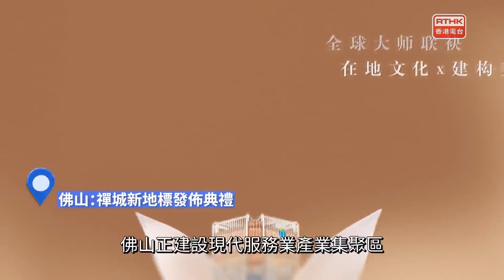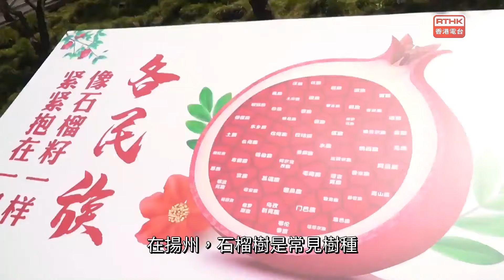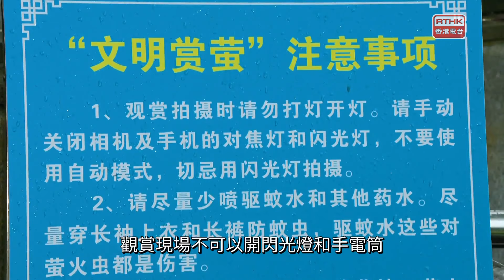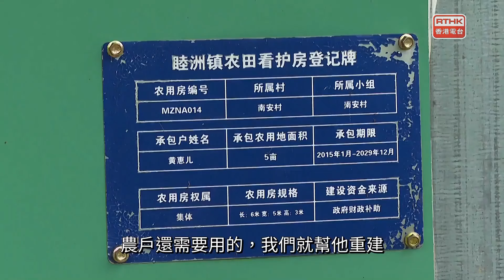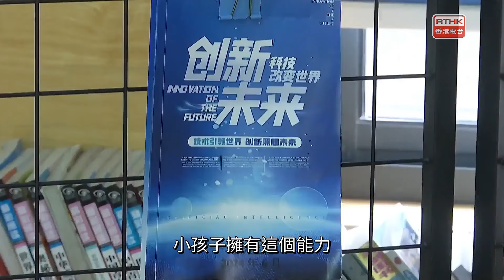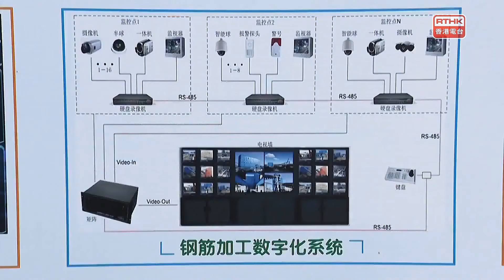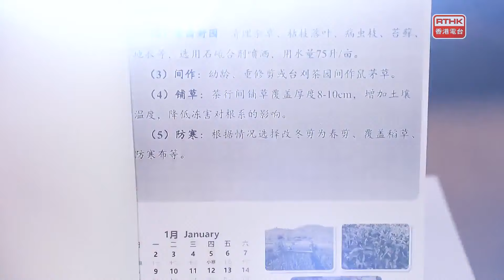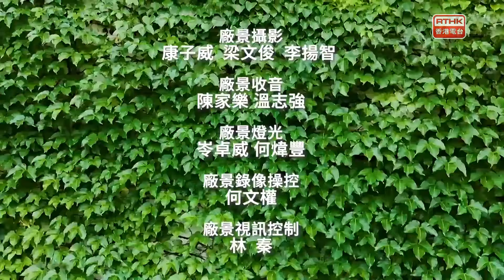灣區全媒睇：第六百八十七集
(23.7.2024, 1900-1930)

出品：
香港電台、廣州廣播電視台
聯合製作：

主持
梁學曦、帥亦雯
撰稿
葉倩盈
編導
李文丞、梁馨晴、程健明、簡潔、陳智恆、閻浩生、劉瑋盈、莊淑筠
監製
周啟棠、黃楚恆
南北快閃
1 佛山：面向全球發佈新地標
2 珠海：打造「零距離」音樂展演陣地
3 瀋陽：連續八年夏日琴聲又來了
4 紹興：後備箱夜市重燃地攤「煙火氣」
5 揚州:榴花似火豔夏日

廣為人知
1 廣州：港澳學子藝術采風
2 廣州：夏日到大夫山尋螢、看天鵝
3 廣州：二十二號線建設進度刷新

灣區新里程
1 江門：睦洲鎮打造高速景觀長廊
2 杭州：這些小學生一人寫了一本科幻小說
3 韶關：將生態優勢轉變為發展優勢
4 茂名：白塘嶺隧道左洞全面貫通
5 中山：打造「三環十二快」高快速路網

鳥瞰神州
1 南寧：一樹繁花美如瀑